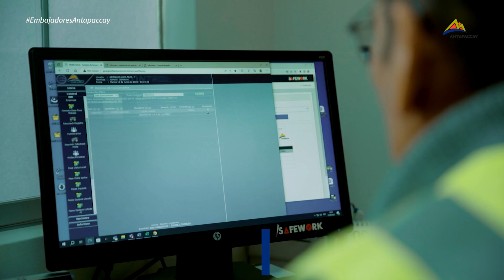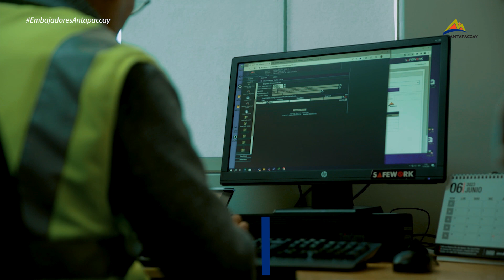Testimonios l Responsabilidad social y transparencia (Grimaldo Lupo)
Descubre la historia de Grimaldo Lupo, experto en acreditación y protección interna. Él nos muestra que el camino hacia el éxito se basa en la responsabilidad social, la adaptación constante y la dedicación a la familia. Un testimonio inspirador para vivir en equilibrio.